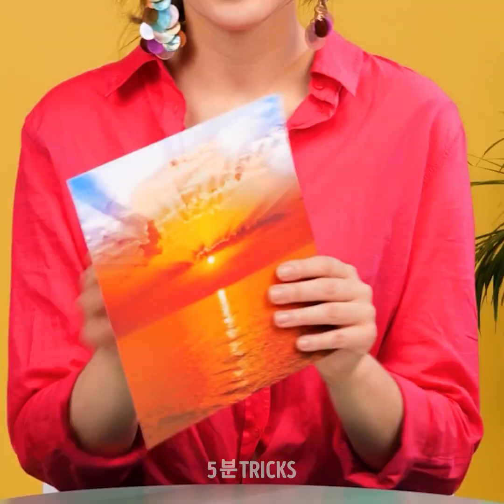당신을 스타로 만들어 줄 24 가지 독특한 뷰티 꿀팁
당신이 시도하고 싶어질 엄청난 뷰티 트릭과 아이디어

이번 영상에서는, 시도하고 싶어질 멋진 꿀팁과 아이디어를 보여 드리겠습니다. 많은 돈을 들이지 않고도 완벽한 외모를 만들어 줄 DIY와 이미 집에 있는 것을 사용하여 처음부터 자신의 메이크업 제품을 만드는 방법을 보여 드릴게요.
첫 번째 영상 모음에서는,이전에는 해 본 적이 없었던 근사한 메이크업 룩을 만들기 위해 여러분이 시도해야 할 몇 가지 재미있는 챌린지를 보여 드리겠습니다.
눈썹을 뽑는 게 고통스럽다면 족집게를 얼음처럼 차가운 물에 담그고 몇 분 동안 눈썹에 올려 놓은 후 눈썹을 뽑아 보세요.
부엌의 포크를 사용하여 코의 윤곽을 잡고 얇고 짧아 보이게 만들 수도 있습니다.
뷰티 블렌더가 너무 더러우면 풍선을 불어서 대신 사용할 수 있습니다. 파운데이션을 흡수하지 않아서 파운데이션을 많이 절약할 수 있어요. 제가 준비한 엄청난 메이크업 꿀팁을 모두 확인하시려면 영상을 끝까지 시청하세요.

타임스탬프 :
0:07 – 시도해야 하는 재미있는 메이크업 챌린지
1:44 – 메이크업 빙고
4:32 – 엄청난 메이크업 트릭
5:53 – 놀라운 아이 섀도우 튜토리얼
8:15 – DIY 천연 뷰티 및 메이크업 제품
10:08 – DIY 페이스 파우더
12:57 : 57 – DIY 천연 보습제